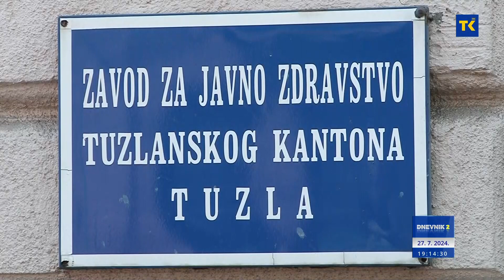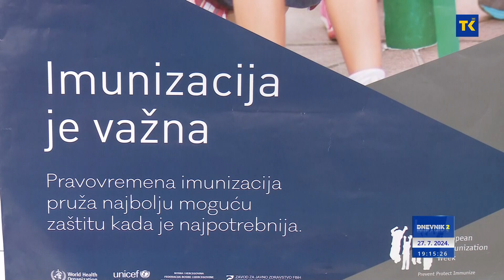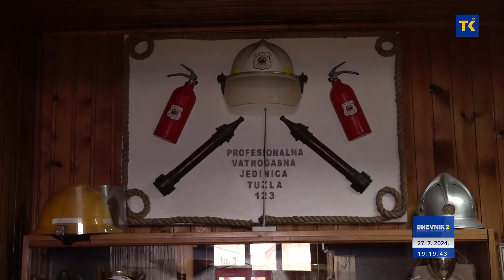DNEVNIK RTVTK 27-07-2024